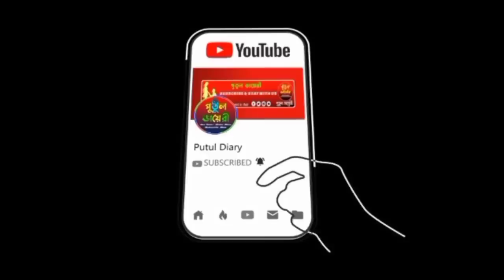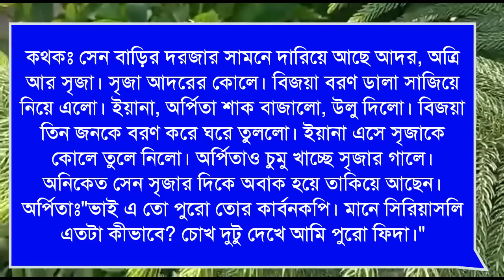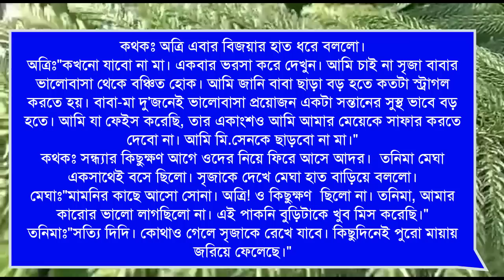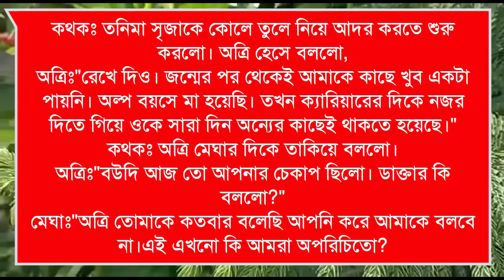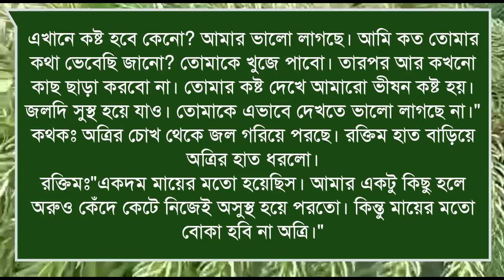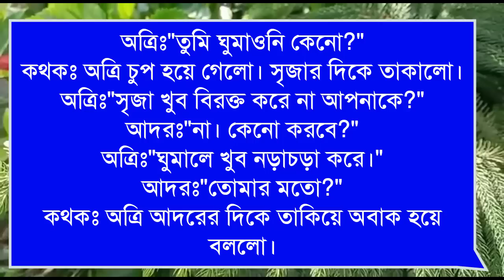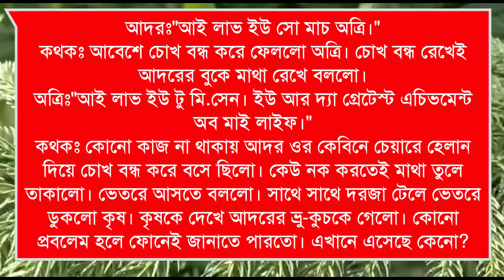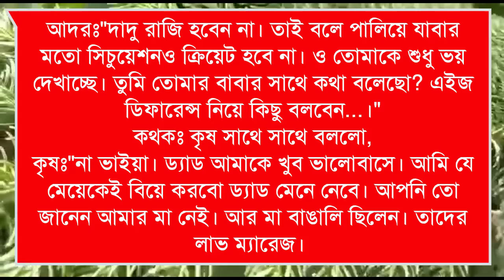বেপরোয়া মন খুঁজে তোমায়: Romantic love story:৫৯পর্ব:ashik&shonalika&Putul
রাকেশ,পায়রা,সরফরাজ, ইমন,জাকির,
আফসানা,

ashik voice

Priyanka voice
অনাথ মেয়ে মাফিয়ার ক্রাশ

porshi dairy

putul dairy

shonalika voice

misti voice)